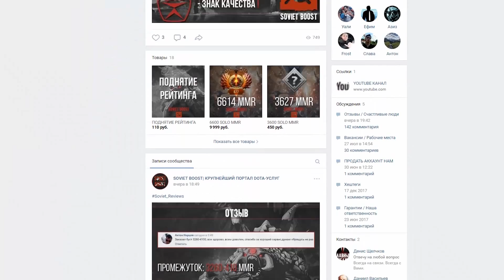ДОТЕРЫ ПЕРЕХОДЯТ В ЛОЛ? | РОФЛЫ ОТ СТРЕЯ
1. Sen Xin - 500 руб.
2. SaphireJustice - 50 руб. ♥
3. Verniq4life - 15  руб.
Песня которая играет в конце - None Like Joshua - The Evil Morty